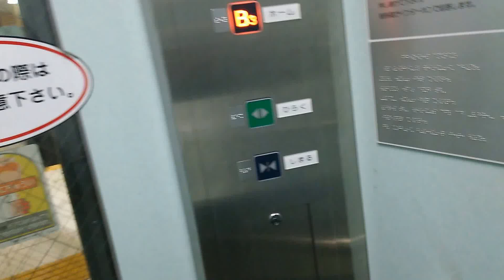岩本町駅 ホームへ降りるエレベーター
エレベーター動画